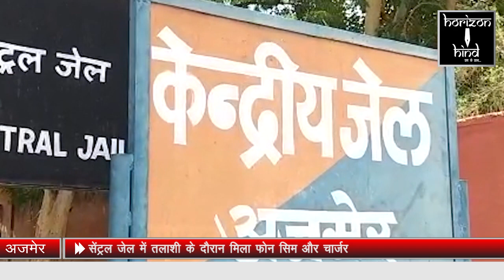HORIZON HIND NEWS - सेंट्रल जेल में तलाशी के दौरान मिला फोन सिम और चार्जर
सेंट्रल जेल में तलाशी के दौरान मिला फोन सिम और चार्जर | सिविल लाइंस थाने में अज्ञात के खिलाफ मामला दर्ज |

कल सेंट्रल जेल में तलाशी के दौरान कर्मचारियों को बैरक नंबर 10 के वार्ड 1 में पानी की टंकी के पास एक मोबाइल फोन सिम और चार्जर बरामद हुआ जिसको लेकर सेंट्रल जेल के कर्मचारी ने सिविल लाइंस थाने में अज्ञात के खिलाफ मामला दर्ज करवाया है जहां से पुलिस इस मामले की जांच में जुटी है